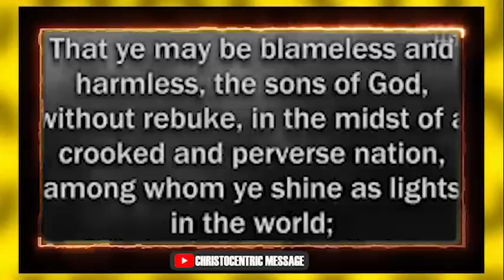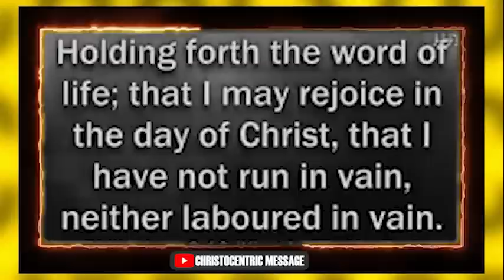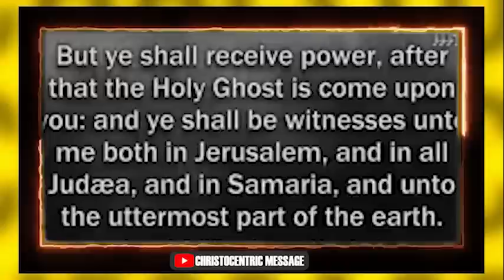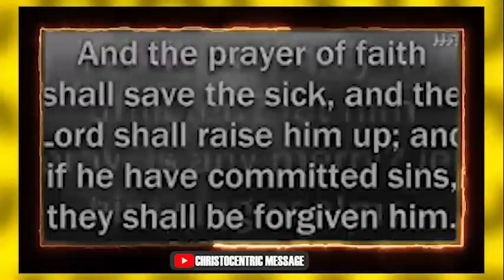POWERFUL KEYS TO REFRESH THE REVIVAL AND THE MOVE OF GOD IN YOUR LIFE - Apostle Joshua Selman